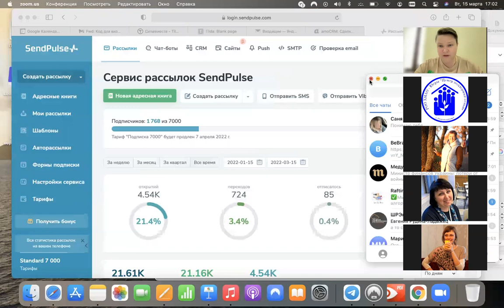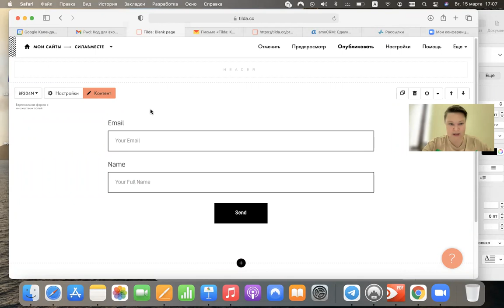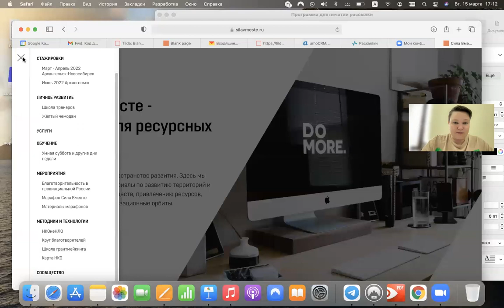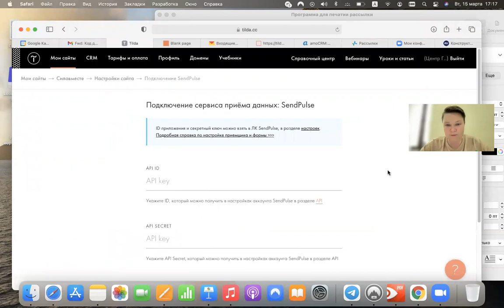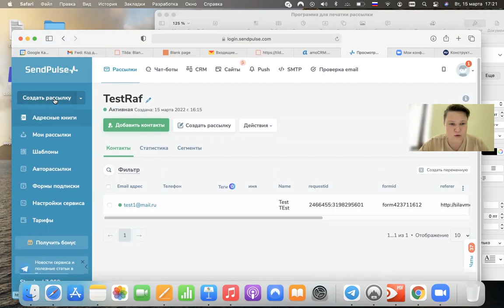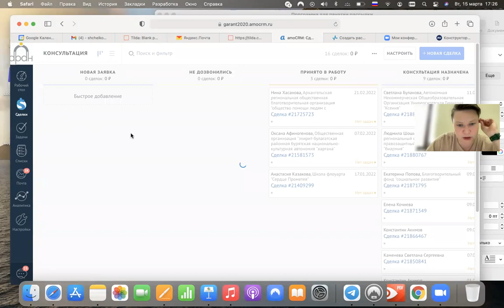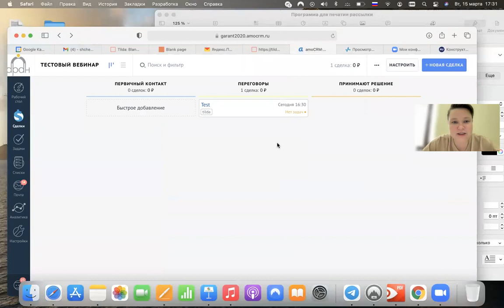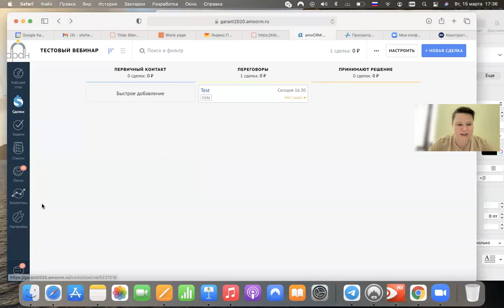Пошаговый алгоритм синхронизации сайта на Tilda с SendPulse, электронной почтой и amoCRM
Спецпроект Группы НКО "Гарант" (Архангельск) "RaftingDays"
Спикер Виктория Щёлкова
Эфир от 15 марта 2022 года